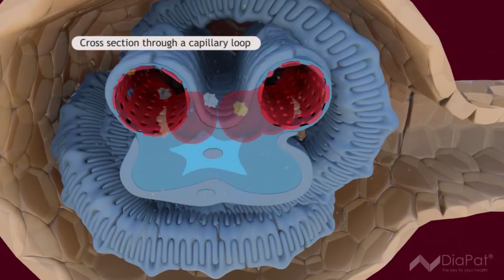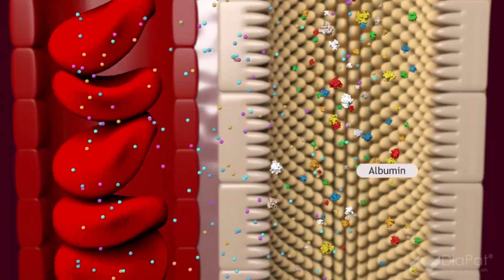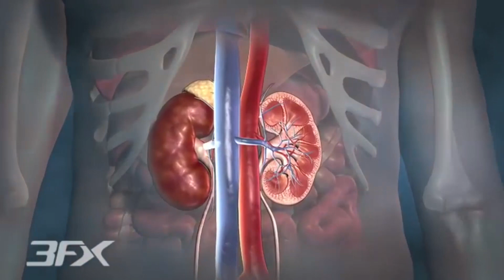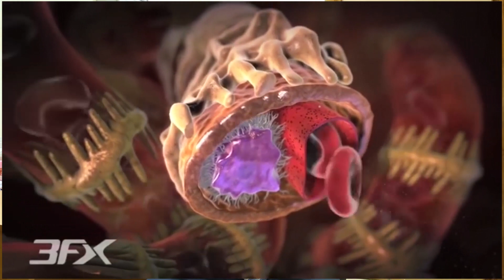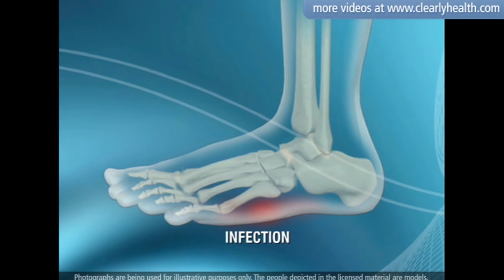How can Diabetes affect your Kidneys?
How can Diabetes affect your Kidneys? How can Diabetes give rise to amputation? Professor Mandika Wijeyaratne, Consultant Transplant and Vascular Surgeon of Lanka Hospitals explains.